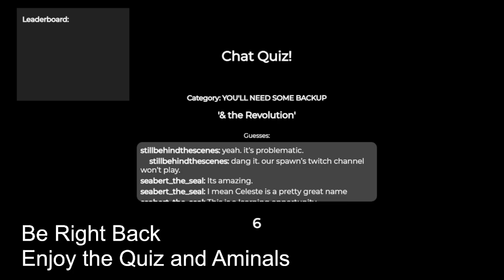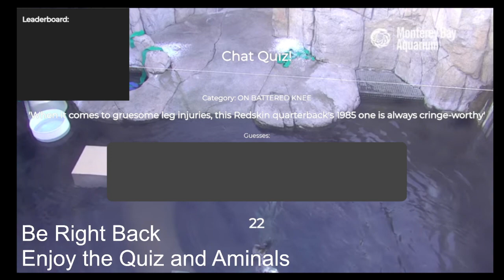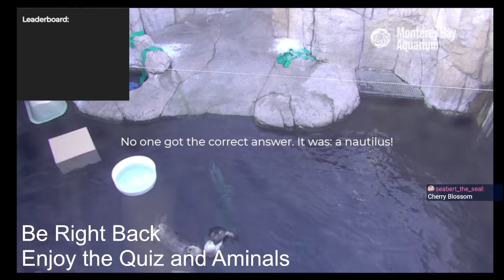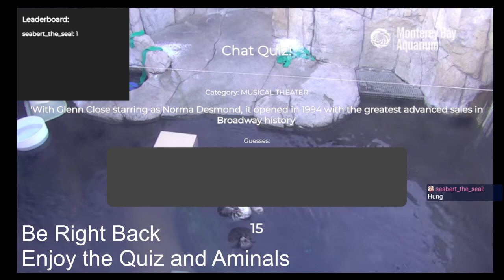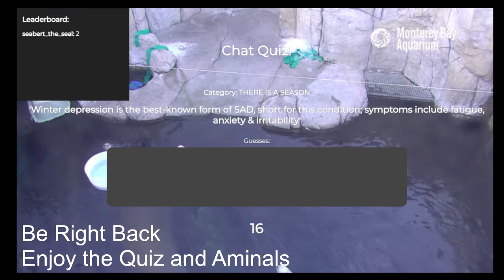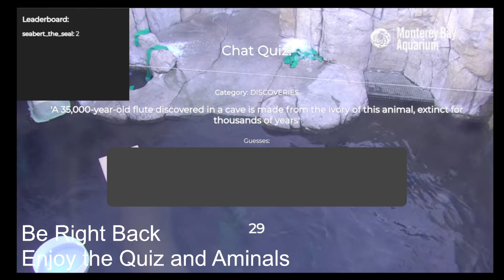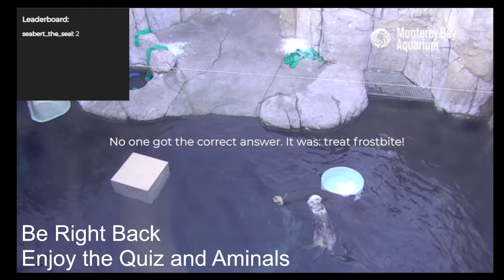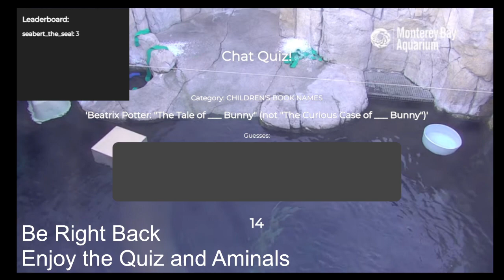Pokemon Soul Link With The Child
Taking on Fire Red and Leaf Green in a Soul Link Nuzlocke...what the hell is a Nuzlocke?...learning along the way.